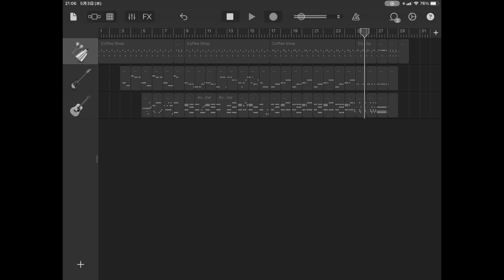【木魚】疑惑(Covered by P-Rockチャンネル)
ナゴムレコードが誇る伝説のバンド・木魚の人気ナンバー「疑惑」をカバーしました。

【オリジナル】
木魚「疑惑」
作曲:不明